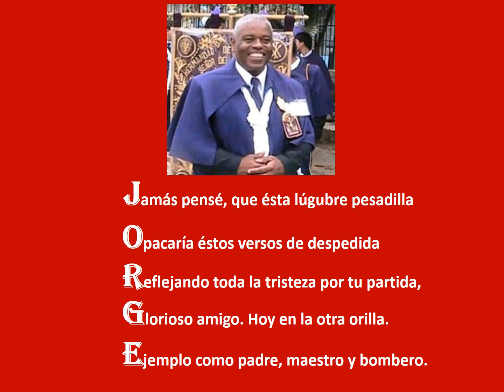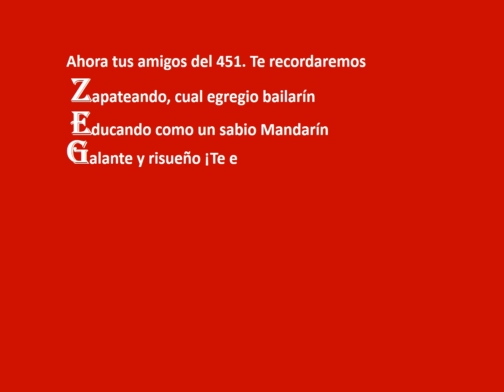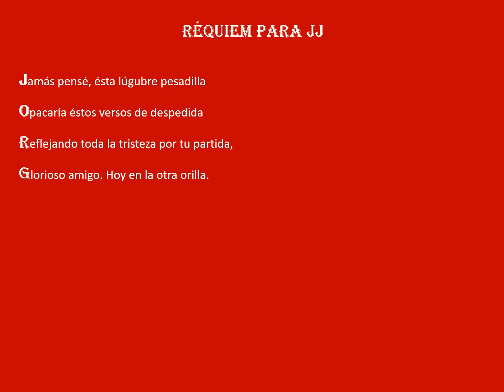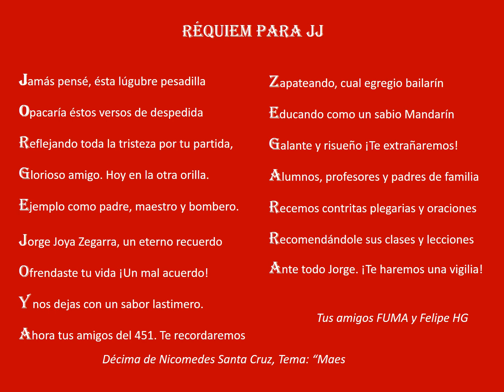RÉQUIEM PARA JORGE JOYA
Cuando los amigos y maestros se van, dejan un gran vacío en nuestros corazones. Jorge Joya Zegarra, cultor y difusor del negro en Cañete "Cuna y Capital del Arte Negro Nacional" sólo es un hasta luego, tomaste el tren de la vida, antes que nosotros.